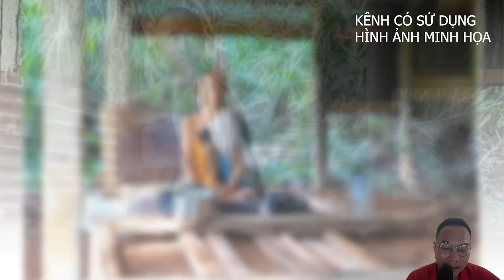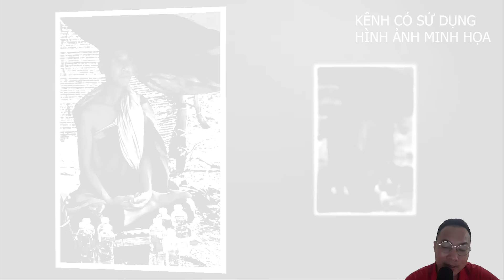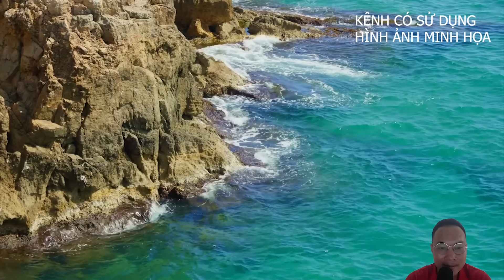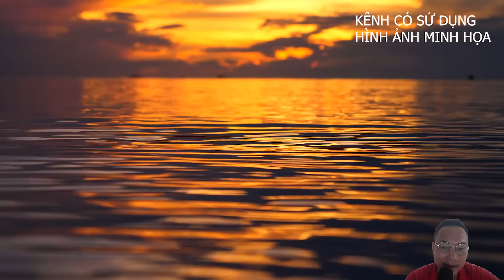Tiên Tri KIẾP NẠN Thứ 82 Nếu Thầy MINH TUỆ Tiếp Tục Đi Bộ KHẤT THỰC - Vì Sao thầy MINH TUỆ Ẩn Tu?